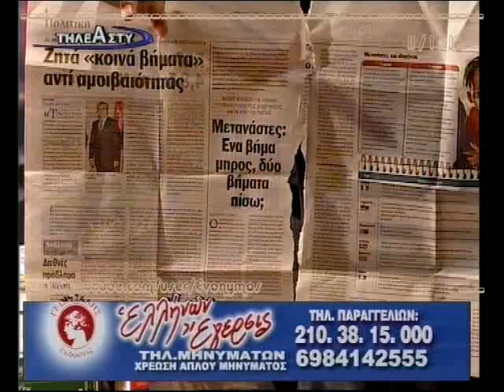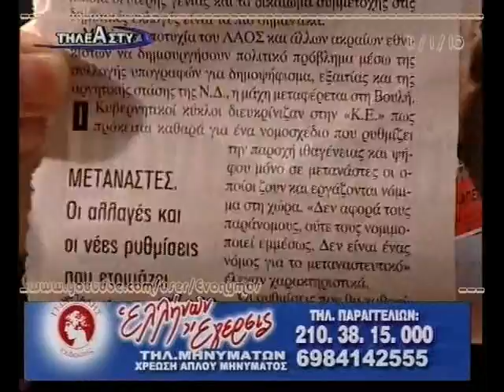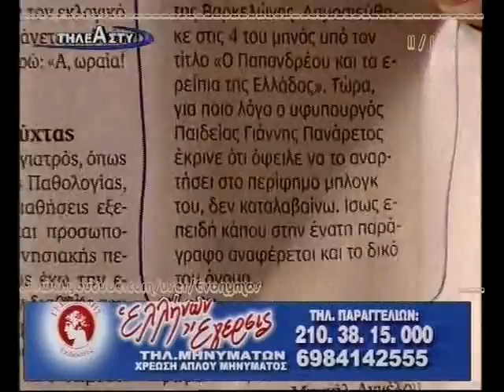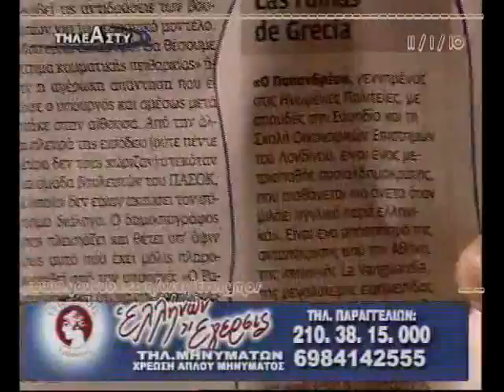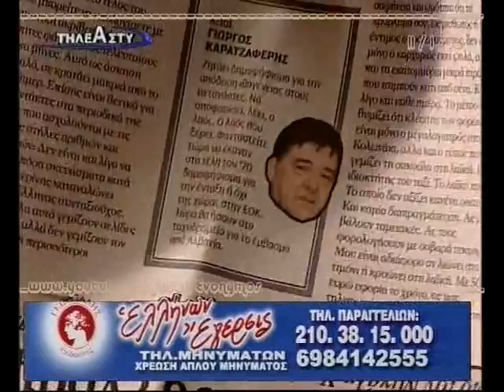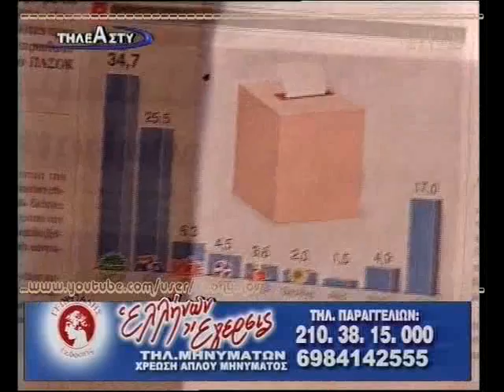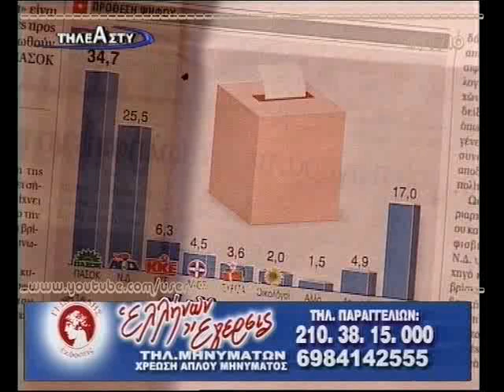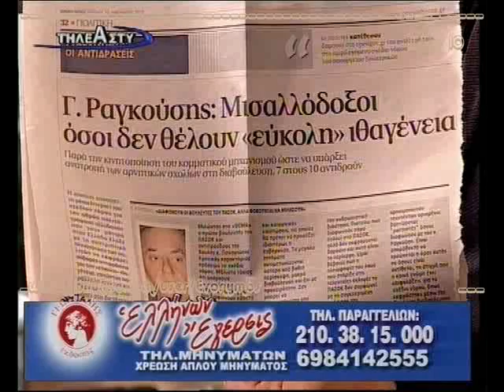Άδωνις 2/4 -Ελλ. Έγερσις 11Jan'10